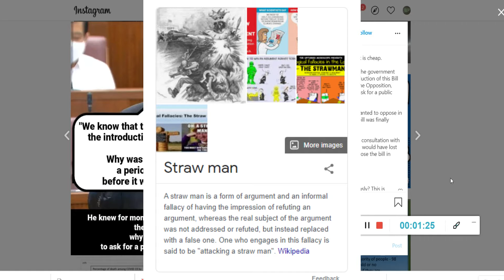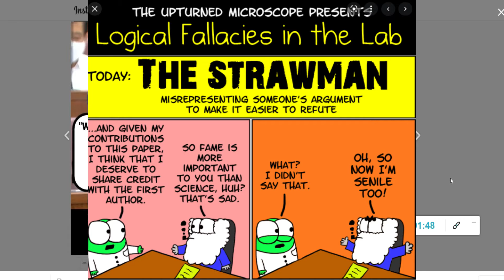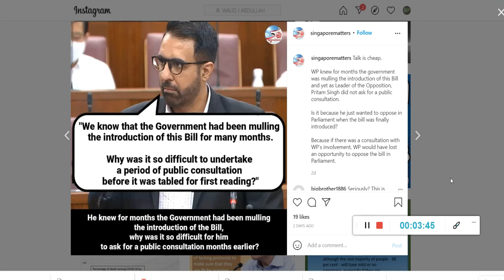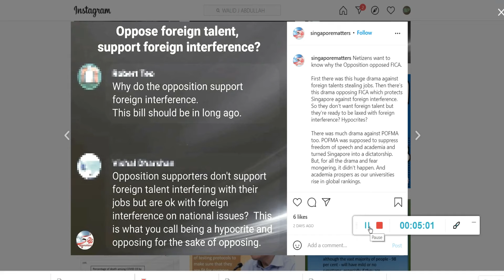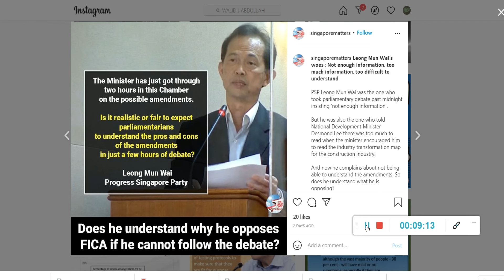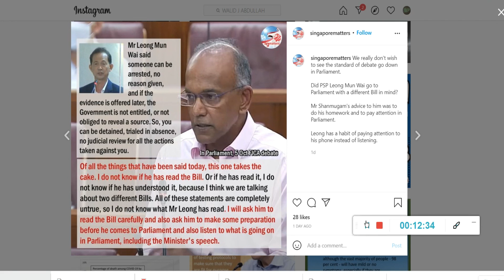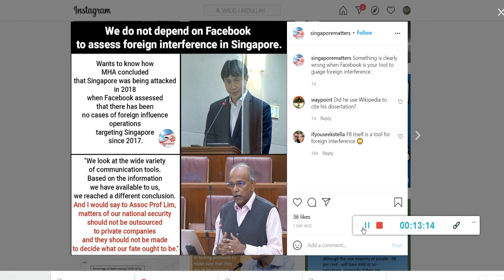@SingaporeMatters: Singapore's PragerU ?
Trashy reasoning, faulty logic and a lot of bootlicking. Sg's very own PragerU!